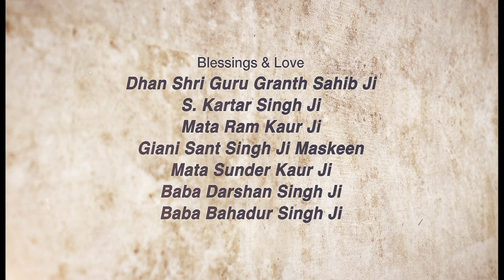ਨਸ਼ਾ ~ Intoxication | Giani Sant Singh Ji Maskeen Katha | Full HD | Gyan Da Sagar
Gyan Da Sagar, a wholly owned subsidiary of “Giani Sant Singh Ji Maskeen & Grandson Pvt. Ltd.”

The only Official Channel; we are humbled to house the largest, most amassed collection of Maskeen Ji’s Gurbani Vichar. Also, very blessed that only “Gyan Da Sagar” Exclusively holds the copyright of all the Audio and Video contents, Discourse, Gurbani Vichar, Katha, Lectures etc. of “Panth Ratan” Giani Sant Singh Ji Maskeen.

Shabad Sagar Presents

Connect with Maskeen Ji with Gyan Da Sagar Official Channel & the App, which is available on an iOS and Android operating systems. We are excited to offer everything from the oldest archived recording collections to the last of Maskeen Ji’s Gurbani Vichar.

Thank you for joining us in our journey to share the teachings of Maskeen Ji.

All Rights ReservedGyan Da Sagar, a wholly owned subsidiary of “Giani Sant Singh Ji Maskeen & Grandson Pvt. Ltd.”

Shabad Sagar Presents